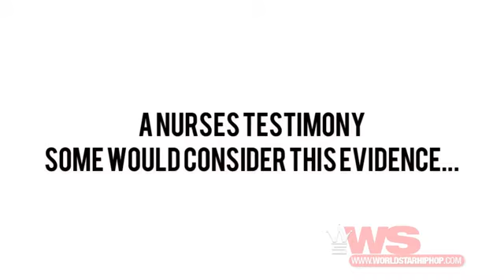😳😮‼ COVID-19 VACCINE UPDATE‼.. Repots of Bell's Palsy as side affects, reported by people!!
Oh hell nawwww! I'm not getting that shit! They just put out something to make people feel like there's a cure that's fast acting and people are ending up with worse health issues!🤦🏾‍♂️😡🤬🤬🤬😥urfaVcomeDian